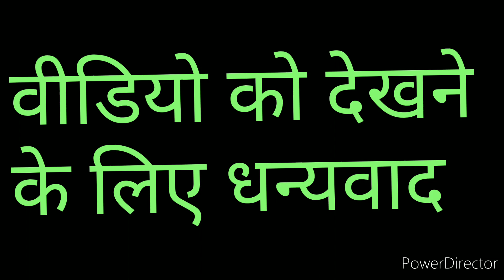G 969 root lene k liye 7018015485 call kare